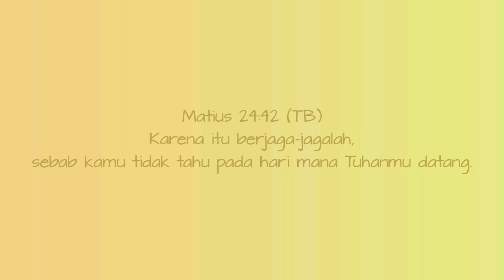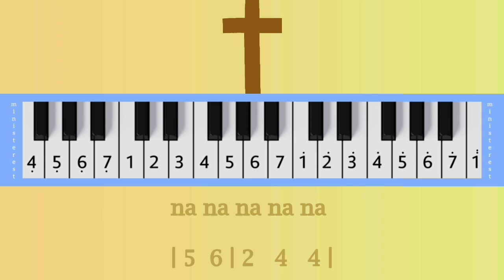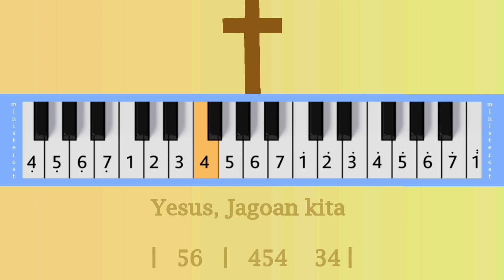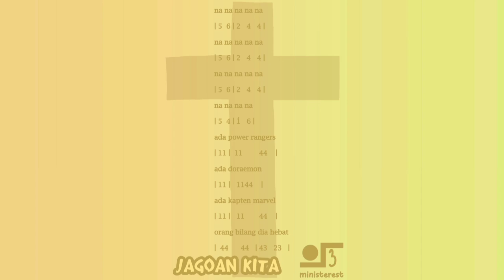JAGOAN KITA: PIANIKA ❲MELODICA❳ TUTORIAL | LAGU ROHANI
Karena itu berjaga-jagalah, sebab kamu tidak tahu pada hari mana Tuhanmu datang.

LIRIK LAGU JAGOAN KITA

ada power rangers
ada doraemon
satria baja hitam
orang bilang dia hebat

ada gatot kaca
kura kura ninja
batman and superman

tapi buat kita
ada Yang lebih hebat
namaNya ajaib
Dia Jagoan kita

namaNya Yesus
namaNya Yesus, Jagoan kita
Yesus, Jagoan kita
Yesus, Jagoan kita

ada power rangers
ada doraemon
ada kapten marvel

ada spiderman
ada om superman
ada kakak batman

tapi buat kita
namaNya ajaib
Dia Jagoan kita

namaNya Yesus
Yesus, Jagoan kita
Yesus, Jagoan kita

Tuhan Yesusku adalah Jagoanku
Tuhan Yesusku adalah Idolaku, yeay yeay yeay
Tuhan Yesusku adalah Harapanku
Jagoanku, Idolaku untuk selamanya

syalom somin (sodara ministerest 😃), not pianika ada di video, sama ada juga di

makasih yaaa 😃